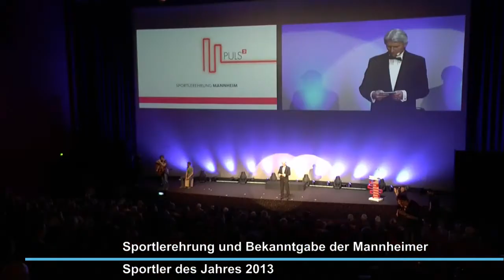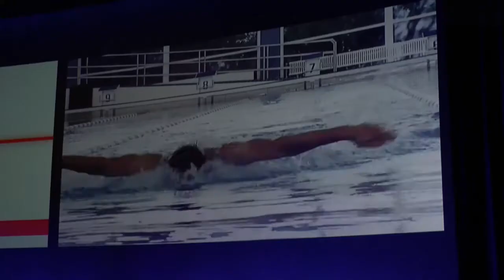Sportlerehrung und Bekanntgabe der Mannheimer Sportler des Jahres 2013